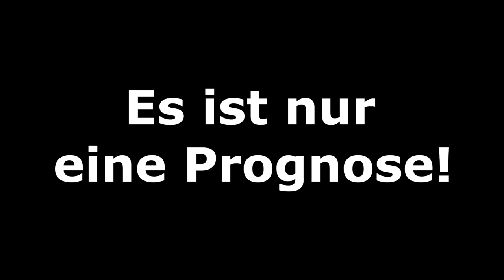FIFA 19: ICC - Bayern München v AC Mailand I Prognose 2019 l Deutsch [FULL HD]